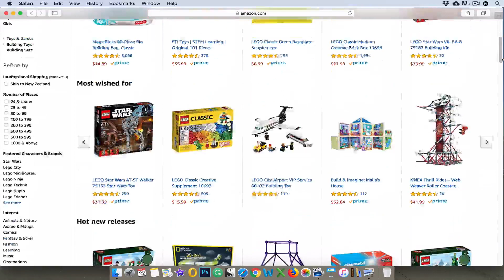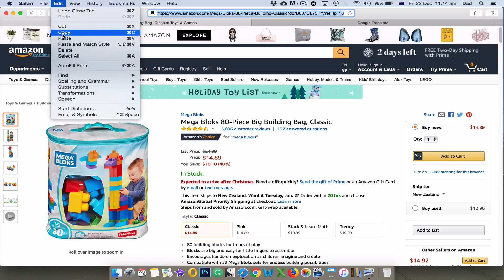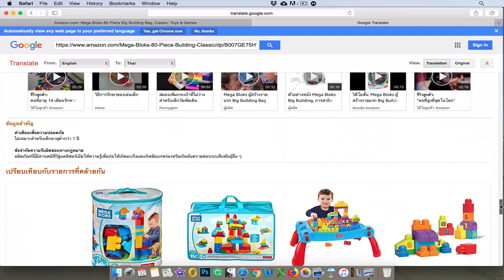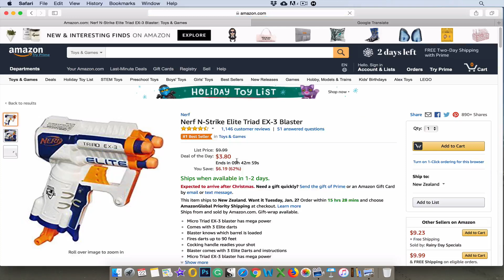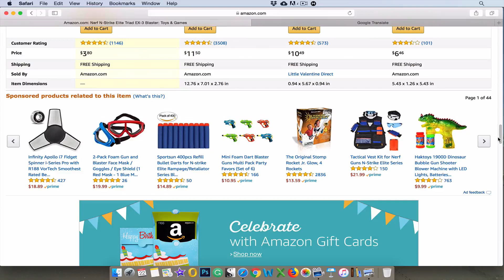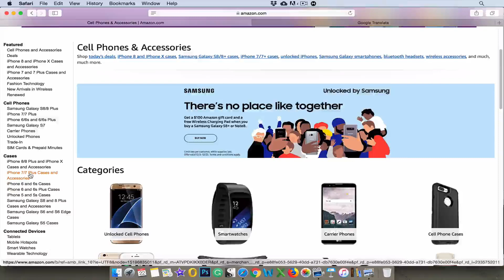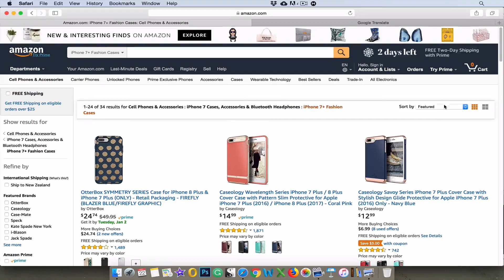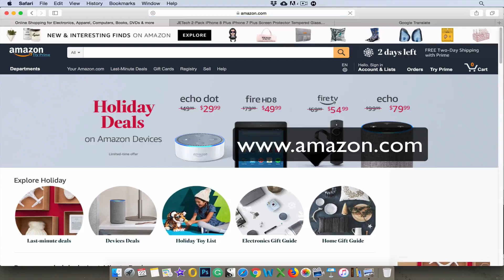ขายอะไรดี? หาไอเดียสินค้าจาก "อเมซอน" Amazon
คอร์สออนไลน์ "มือใหม่ขายของเฟซบุ๊ก"
ขายอะไรดี? หาไอเดียสินค้าใหม่ๆลงขายออนไลน์จากเว็บไซต์อเมซอน เว็บไซต์ขายของออนไลน์ที่ใหญ่ที่สุดในโลก เชื่อว่าคุณจะได้ไอเดียดีๆจากการหาข้อมูลสินค้าที่นี่ได้แน่นอนค่ะ